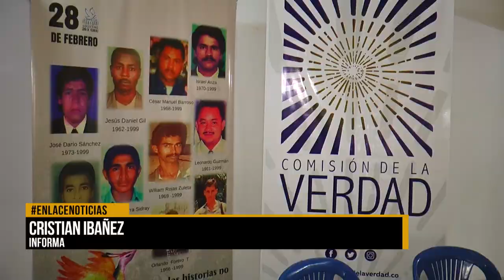Conmemoran víctimas de masacre 28 de febrero